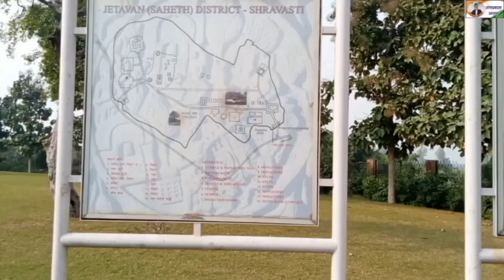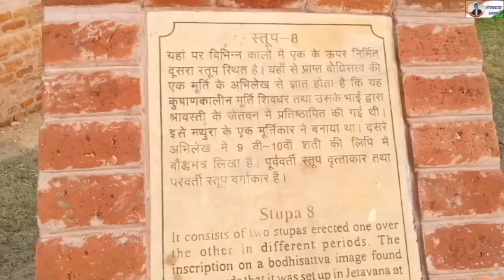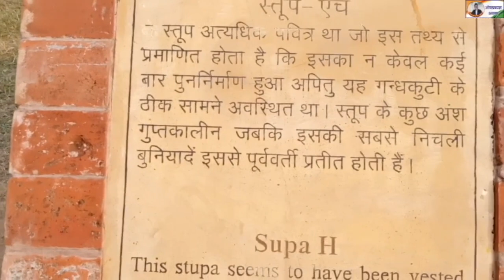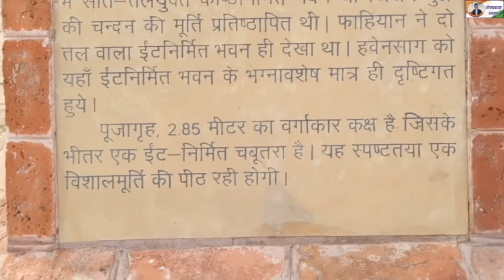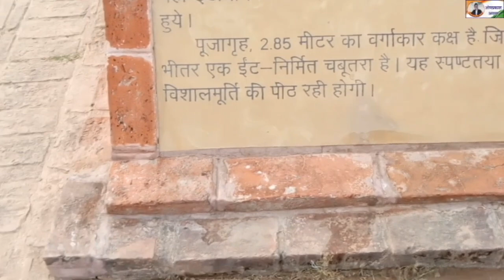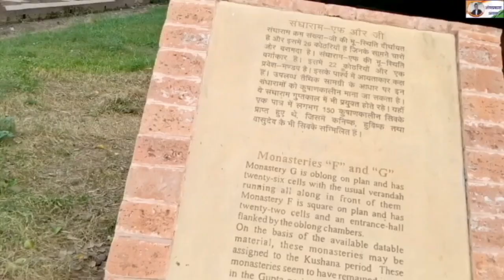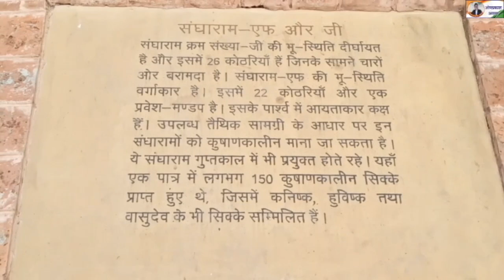omprakashausar । श्रावस्ती जेतवन बुद्धा की तपोस्थली। Shrawasti jetwan budha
about video- इस वीडियो में हम दिखा रहे है श्रावस्ती जेतवन उत्तरप्रदेश से ,ये पूराना बौद्ध विहार है यहां भगवान बुद्ध अपने जीवन में सबसे ज्यादा समय बिताया ,
जेतवन प्रेम अहिंसा के साथ-साथ हमारे गौरवशाली इतिहास की कहानी कहता है ।